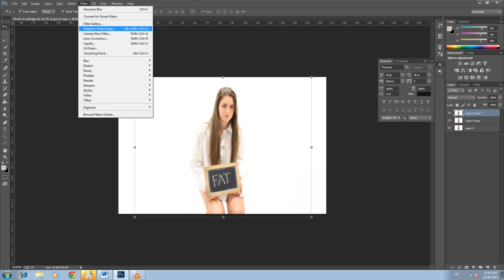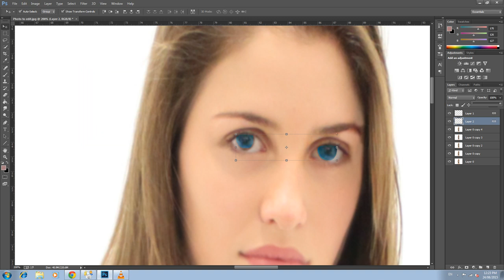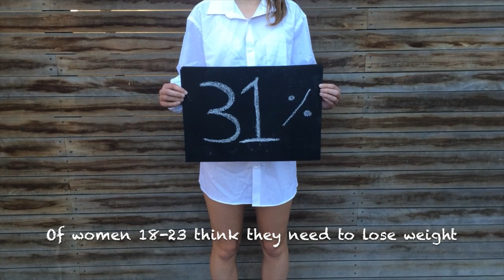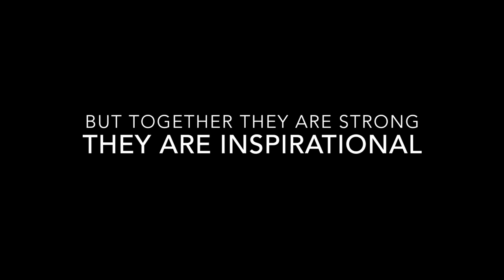Our Misconception of Beauty: Positive Body Image - Multimedia Video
A video I put together last year for school- please spread this important message of self love and bring awareness this ongoing issue of body image, thank you x